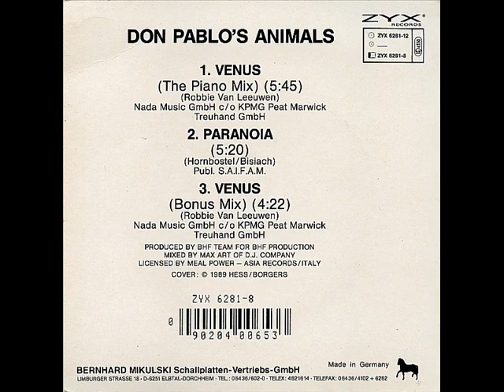Don Pablo's Animals - Paranoia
ZYX Records, 1989